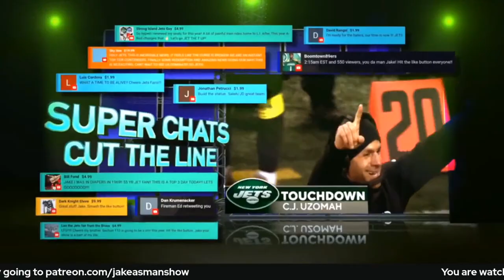Breaking down the biggest New York Jets takeaways from Dalvin Cook's first press conference!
The New York Jets have officially signed free agent RB Dalvin Cook! What are the biggest takeaways from Cook's first press conference with the media that covers the Jets? Jake Asman shares his thoughts, takes your calls, and much more!

Purchase The best beard products at Copper Johns Beard Company!

Stay at Circa Resort & Casino when the Jets play in Vegas on Sunday, Nov. 12th! 11th!